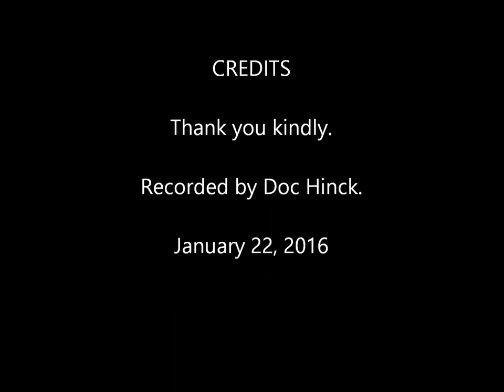Doc Hinck performing "Friends"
Doc Hinck performing John Michael Montgomery "Friends."